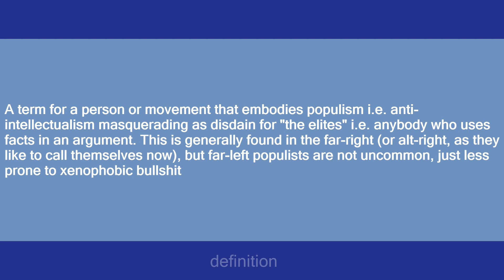populist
Slang flashcards: